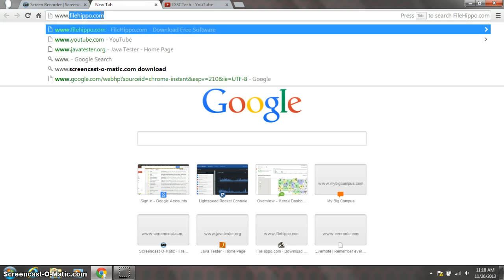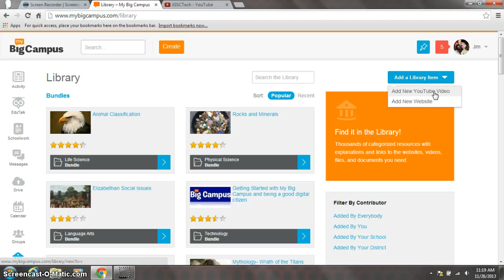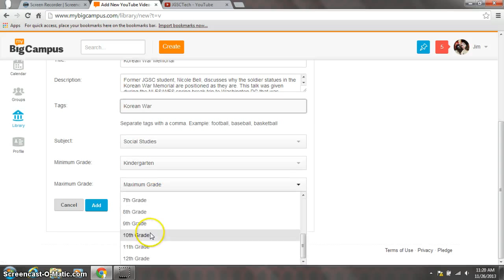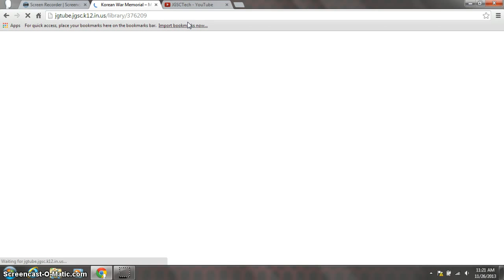Add a YouTube Video to the MBC Resource Library